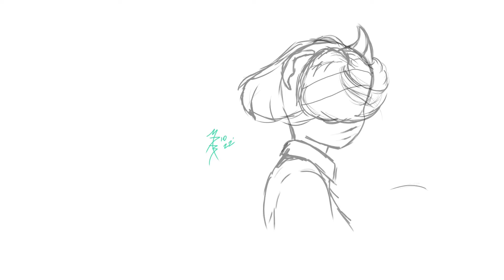Animation head turn.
I'm getting back into animation and testing out ClipStudioPaint EX. ClipStudio is very easy to work with. I can't wait to do more projects!